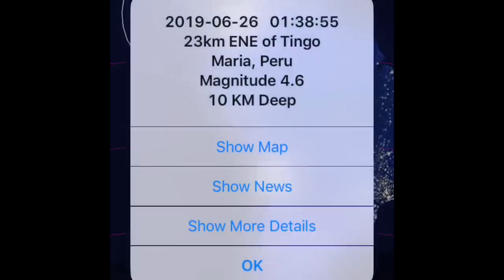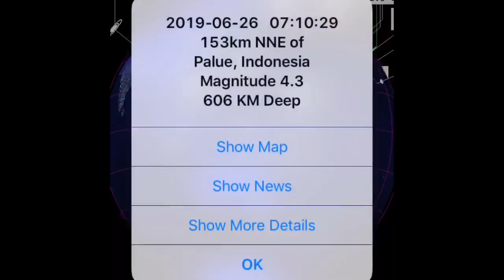Global Weather / DEEP Earthquakes / NEW Erupting Volcanoes in Russia & PNG / June 26, 2019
- June 26, 2019
-   Newly Erupting Volcanoes in Russia and Papua New Guinea.
-   Tropical Storm Alvin Category 1 heading west into Pacific Ocean.
-   DEEP Earthquakes Happening NOW all over the planet!
                                             Morning D.E.W.